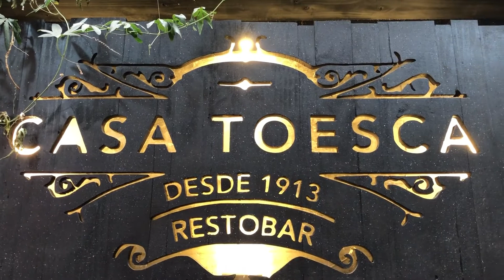Turismo en Santiago de Chile - Casa Toesca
AmorPorSantiago En el patrimonial Barrio República te espera el resto bar Casa Toesca, donde puedes disfrutar tradicional gastronomía Chilena. Este acogedor espacio funciona en una casa edificada en 1913 y es ideal para hacer una pausa a la hora del desayuno, almuerzo o compartir con amistades al atardecer. Disfruta su menú lleno de verdadera cocina local, como sus guisos, el Lomo a lo pobre con papas rusticas, carpaccios, ceviches, tablas y sus pizzas a la piedra. Visítalo en Toesca 2164